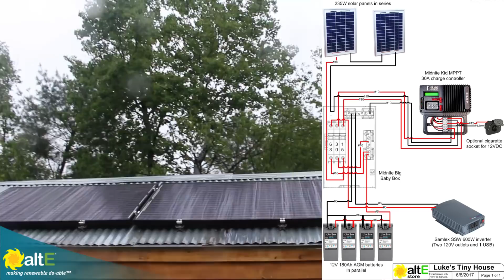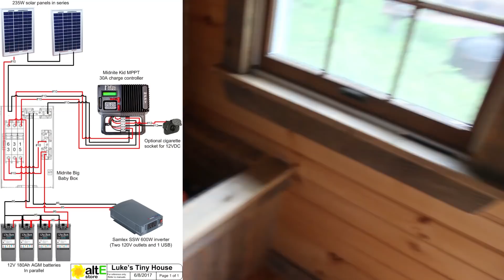Luke's Solar Tiny House Tour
We traveled up to Bethel, Maine, USA to visit high schooler Luke and his father and grandfather. Together, they built an off-grid solar tiny house, and gave us a tour of the house and the solar system.